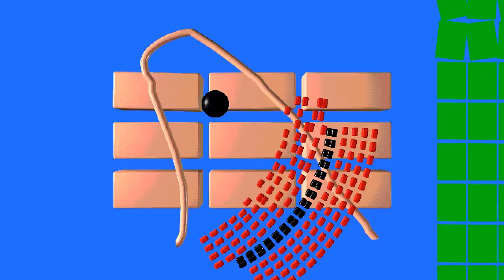1995_squish.avi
extreme fidget dance go too far this time